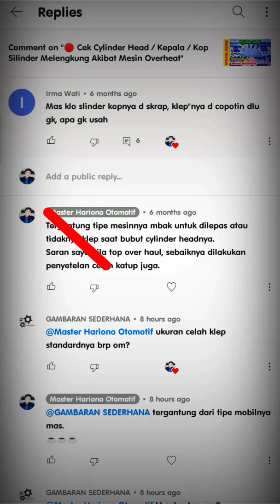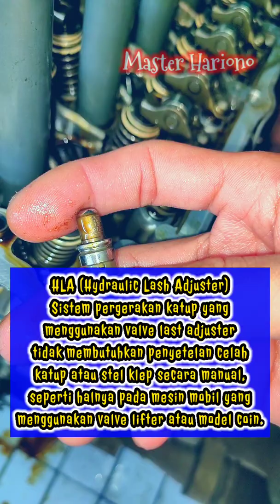HLA Hydraulic Lash Adjuster - Perlu Penyetelan Celah Katup / Stel Klep?? Tanpa Valve Lifter / Coin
SISTEM HLA Hydraulic Lash Adjuster || Tanpa Perlu Penyetelan Celah Katup / Stel Klep - Tanpa Valve Lifter / Coin

Mobil Toyota Grand New Avanza -
Veloz - Calya - Kijang Innova - Alphard - Camry
Hydraulic Lash Adjuster
Mesin 1NR 2NR 3NR 2AR

Dalam video kali ini saya akan menjelaskan tentang sistem HLA pada mesin mobil, mesin mobil yang menggunakan Valve Lash Adjuster ini, tidak membutuhkan penyetelan celah katup seperti pada mobil yang masih menggunakan Valve Lifter / model coin yang perlu untuk dilakukan penyetelan celah katup atau stel klep secara manual. Seperti apa sih penjelasannya??

Penasaran??
Pengen Pinter??
Simak Sampai Selesai Videonya.

Follow juga!!